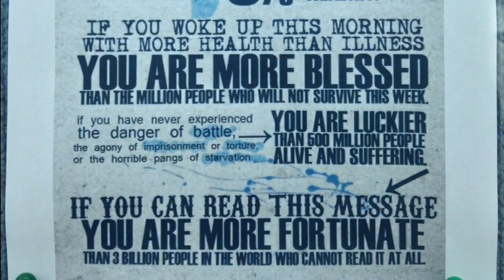"Old and Young" photos and music Pete McMahon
A Prose Poem set to music, written and produced by Pete McMahon